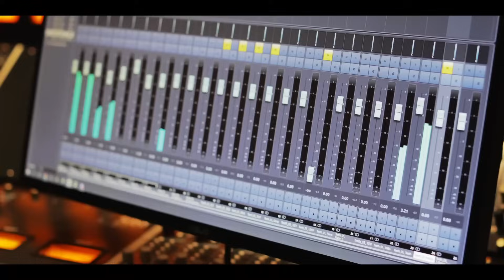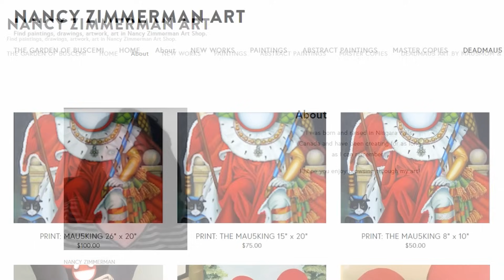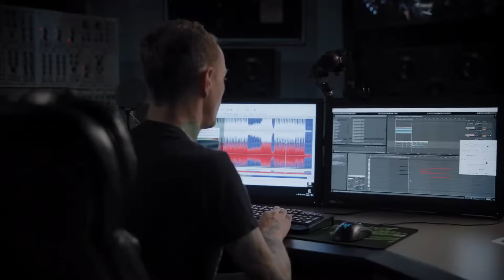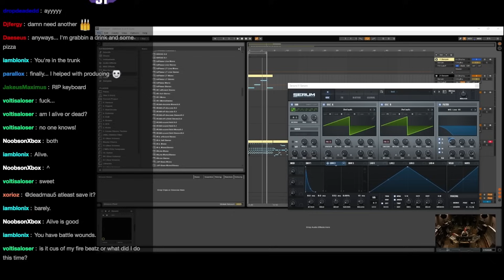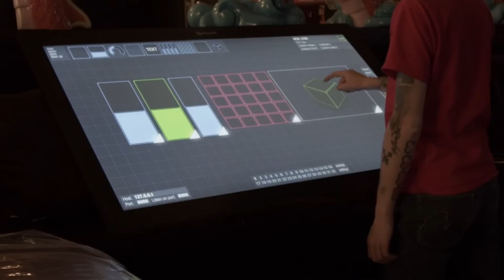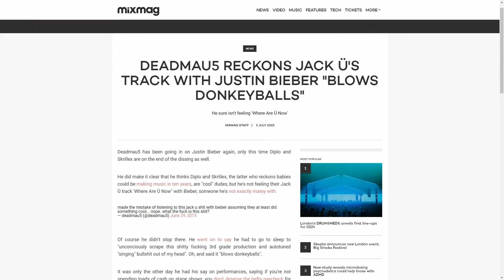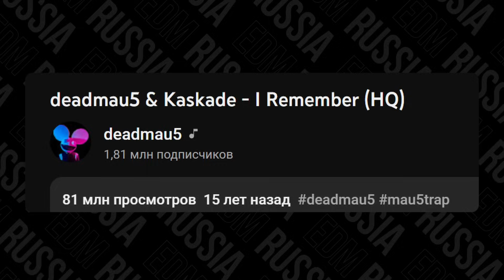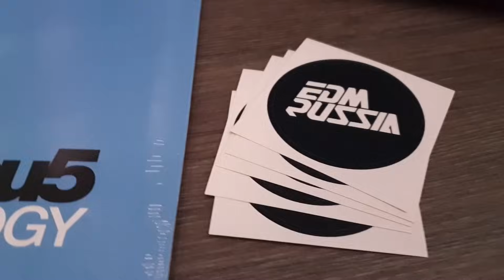deadmau5 - музыкальный гик и тролль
Аудиомания - погрузись в мир музыки и кино!

еrid: LjN8K13zs
Peклaмoдатель: ИП Назаров Дмитрий Борисович,
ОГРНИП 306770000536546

00:00 Вступление
02:33 В гостях у Аудиомании
05:24 Детство и юность.
11:46 Deadmau5
14:34 BSOD.
16:51 Стримы
19:19 Mau5trap.
22:14 Дискография.
26:41 Культура игр.
28:08 Троллинги, ссоры, судебные процессы.
35:39 Профессор Meowingtons.
37:16 Аутро. 🙂

Thanks to NCS for the intro music for this video.

Треклист видеоролика:
Wiguez - Marcheur
intouch - Now I'm Broken
Kage - Commotion
Sam Day - BABY
intouch - Fighting Inside
WATEVA - What I Say (Thorne Remix)
Dirty Palm - Ropes (feat. Chandler Jewels) [NCS10 Release]